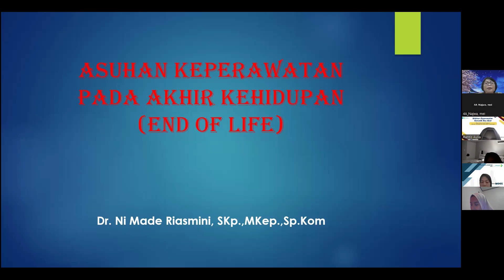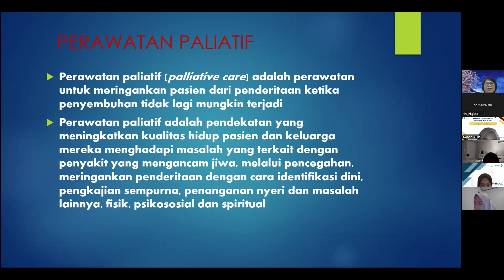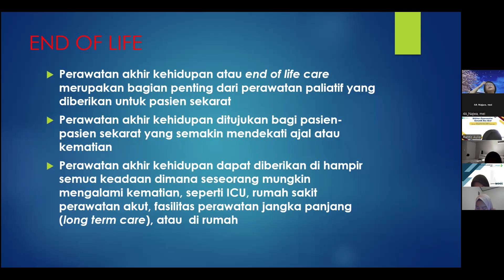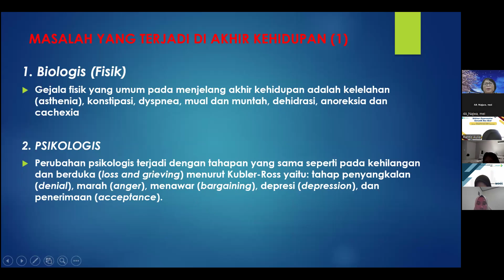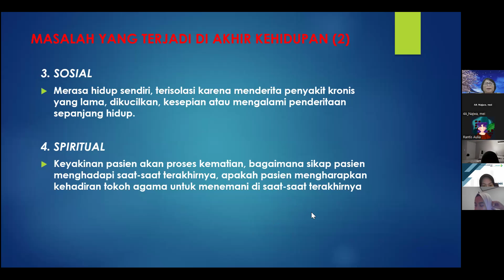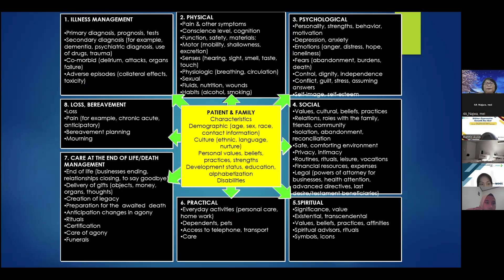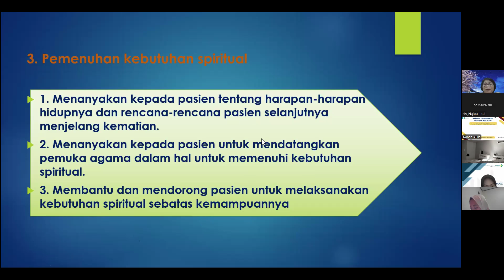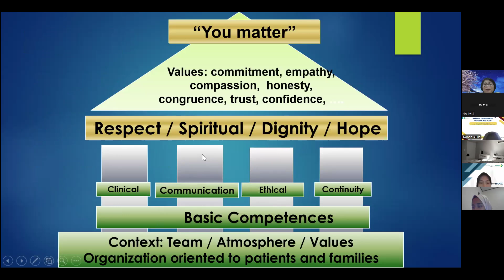GNA PT 12 Bu Made - End of Life